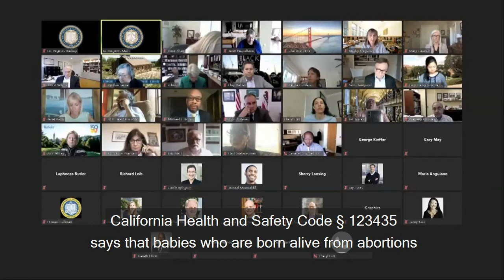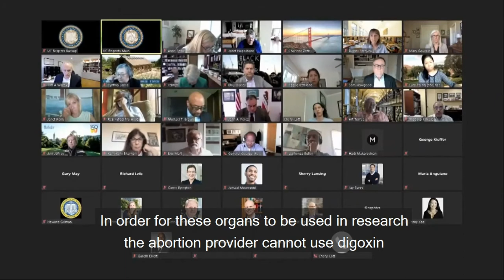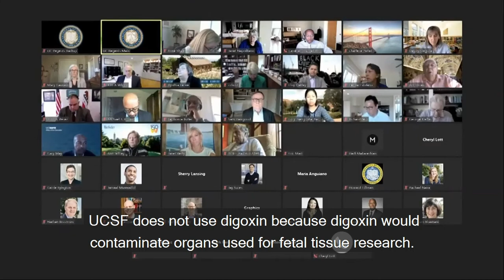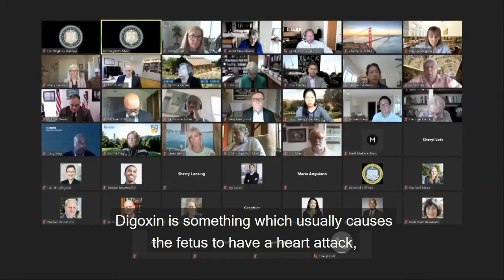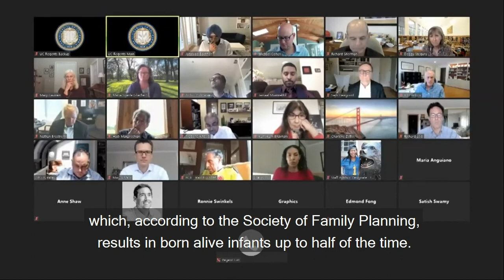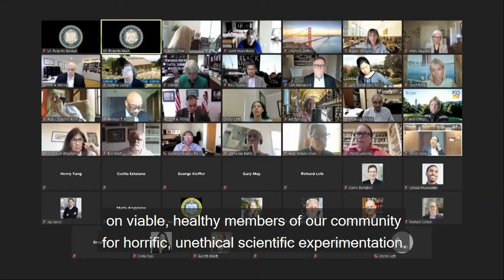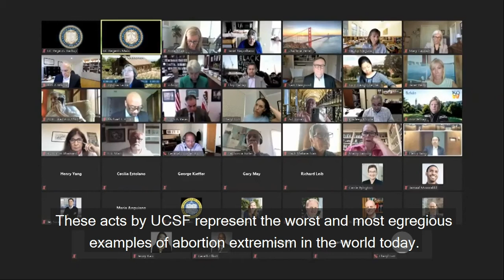Confronting the UC Regents | July 29, 2020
Members and leaders of Pro-Life San Francisco, the Society for Ethical Research, and Rehumanize International at this week's University of California Board of Regents meeting speaking out against the abortion extremism of the University of California, San Francisco. Join us at 1pm tomorrow afternoon at the UCSF Division of Experimental Medicine to demand an to end live dismemberment, the creation of safeguards for born alive infants, and for EthicalResearchNOW!